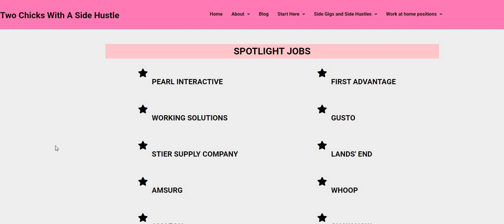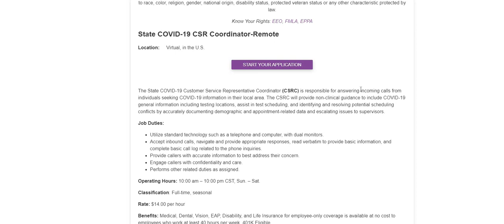Taking Covid 19 Calls | $560 A Week | Equipment Provided | Work From Home Job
Taking Covid 19 Calls | $560 A Week | Equipment Provided | Work From Home Job | In this video I am discussing a company that we have talked about before. You will be taking inbound calls for covid19. The company is paying $14 an hour and they will provide the equipment.

📌TELUS INTERNATIONAL (FORMALLY KNOWN AS LIONBRIDGE IS HIRING AGAIN! RATER ~ PAYS $14 AN HOUR  (PLEASE USE TWO CHICKS AS THE REFERRAL)